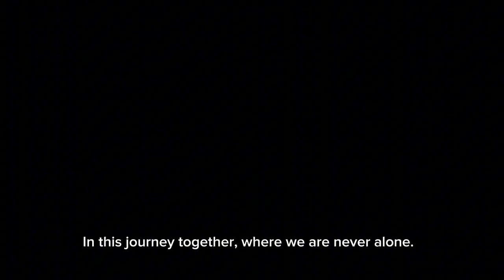I Have Live Many Time Just To Love You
I have lives many years throughout time just to love you one more time just to let you know how much you mean to me.

Thearthands.redbubble.com